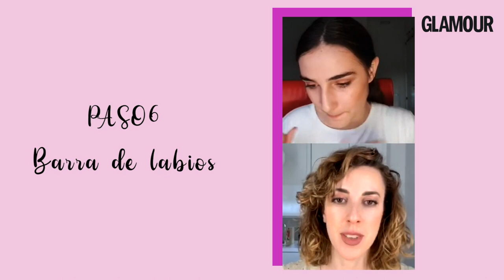Tutorial: aprende un maquillaje natural con Sandra Escacena y Raquel Álvarez | Glamour España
Aprende con la actriz y la maquilladora Raquel Álvarez todos los trucos y pasos que siguen los expertos para conseguir un maquillaje en tonos cálidos súper favorecedor e ideal para tus noches de verano.